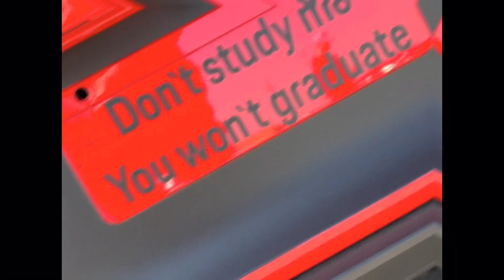Auto Slalom BAHNHOF LASSEE 22.04.2023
DERECK SLALOM RACING TEAM

Bahnhof LASSEE

Auto Slalom